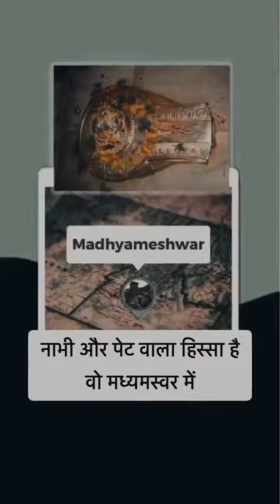Har Har Mahadev 🙏🙏🙏